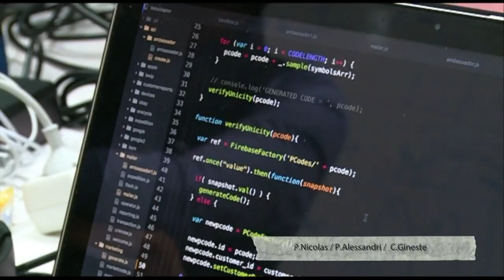10 ans déja avec Eric Ferrari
Dans 10 ans déjà, Michèle Donignazi reçoit Eric Ferrari, directeur de l'aménagement numérique à la CTC pour évoquer les évolutions technologiques de ces dix dernières années en Corse